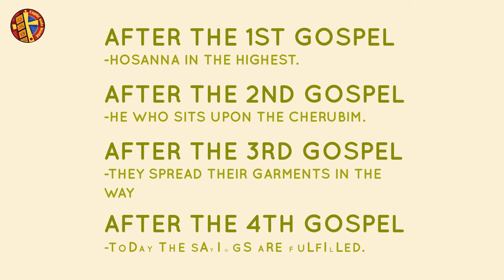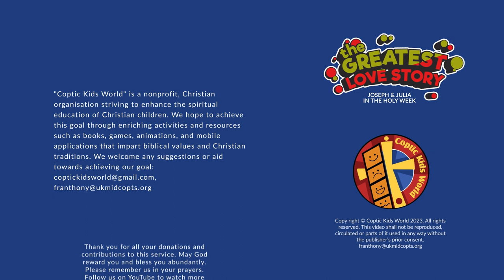The Greatest Love Story Episode 1: Palm Sunday - The Holy Week Series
An animated cartoon of the events that took place in Holy Week and what our Coptic Church does to live the entire passion of Christ. (Episode 1: Palm Sunday)

Our Coptic Orthodox Church rites are so beautiful and deep and make us relive hour by hour all the events which took place in the week before the crucifixion of our Lord Jesus Christ - the holiest week of the entire year! Come along with Joseph and Julia to learn from Abouna what happened in the week leading up to the crucifixion and what our Church does.

If you would like to show your love and donate so we can continue our service please use this

"Coptic Kids World" is a nonprofit, Christian organisation striving to enhance the spiritual education of Christian children. We hope to achieve this goal through enriching activities and resources such as books, games, animations, and mobile applications that impart biblical values and Christian traditions.